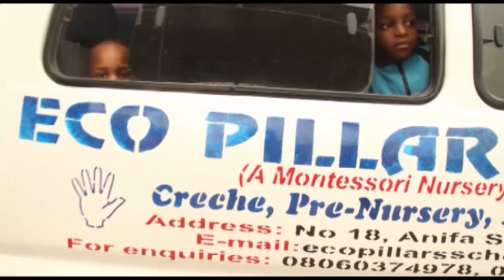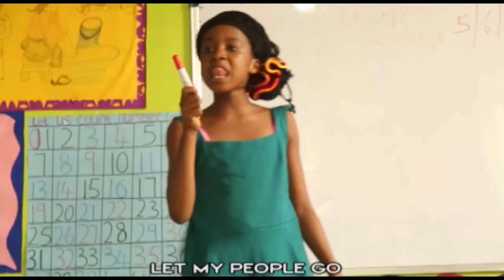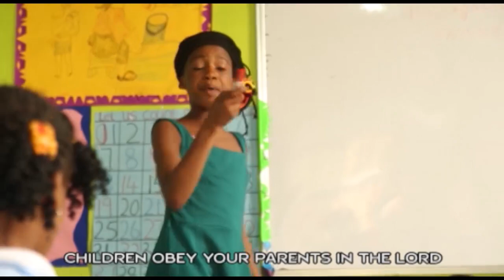Mercy Kenneth Music Tittle let my people go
watch the best of Africa  Movies on this channel free: watch using your cell phone , laptop, desktop etc

Starring:
Category :
Producer : Kenneth Okonkwo